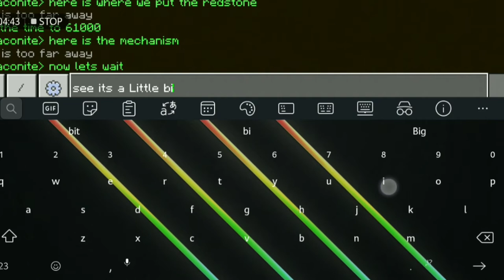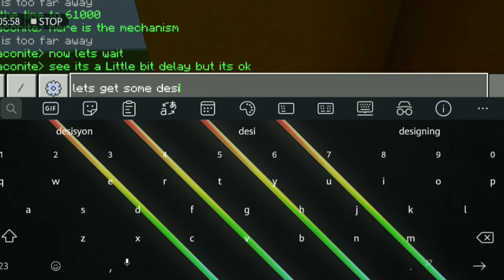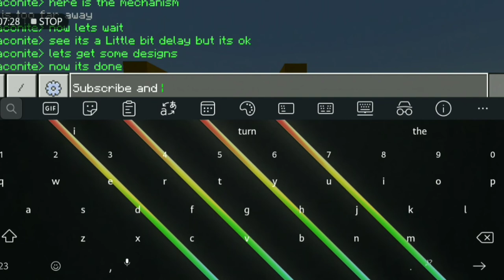How to make a alarm clock in Minecraft (works!!! 2020